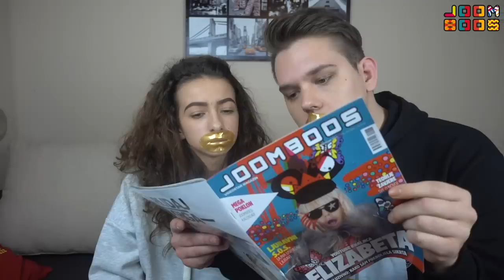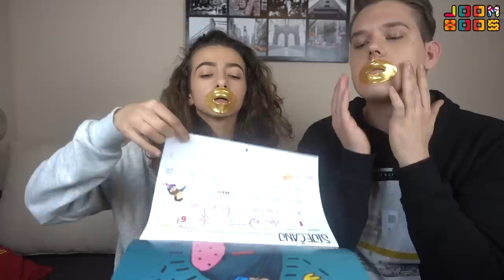POVEĆALI SMO USNE! | Dennis Domian w/ Gloria Berger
Brzo lajkaj video jer ako Dennis i Gloria skupe 9.999 lajkova snimit će još ovakvih bolesnih videa! Gledamo se i sutra u 12 sati!

Dennis i Gloria su isprobali Plump it! Svi žele imati Odlučili su vidjeti hoće li to stvarno uspjeti i hoće li imati usnice poput Kylie Jenner.

Pogledaj kakve usnice imaju sad Dennis i Gloria, lajkaj i komentiraj video ako ti se svidio!
Možeš osvojiti JoomBoos nagrade!

1.) Stavi sliku s novim JoomBoos magazinom ili kalendarom na Instagram
2.) U opis slike napiši hashtag
3.) Najkreativnije slike će osvojiti JoomBoos majice, šalice, bilježnice ili jastuke!

Tko je Gloria Berger?

U YouTube svijetu nažalost ima i hejtera, ali zato je tu Gloria koja svojim zabavnim videima širi totalnu pozitivu! Ne znamo jesu li bolji izazovi koje prihvaća, ili reakcije koje snima!

Tko je Dennis Domian?

Nikad ne znamo što će sljedeće izletjeti iz nove Dennisove fotošop radionice! Samo on može JoomBoosovce pretvoriti u JoomBoosovke, i obrnuto! Kad malo bolje razmislimo, nema izazova koji on ne može odraditi - osim ako ga u tome ne pokuša spriječiti zla sestra Elizabeta...